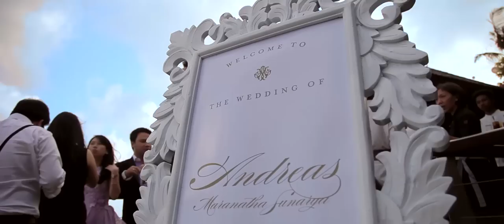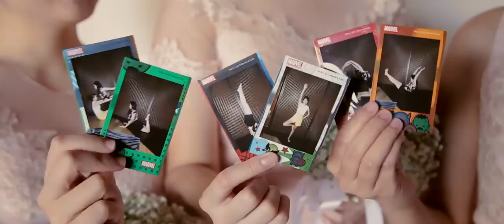Axioo - Andreas & Yunita Wedding Trailer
If there’s one thing I learned from being around weddings a lot is this: Family Comes First is the number 1 rule in Indonesian culture. I’ve learned that honoring and respecting family has been incorporated into every wedding tradition in our culture. I’ve learned to respect the culture and to ask the bride and groom about where they’re from, what formalities they follow and how they would like to be treated before I grab my camera. I’ve also learned that when dealing with the whole extended family, the key is to remember to be kind and to stay calm.

Andreas and Yunita is the perfect example. They are both naturally very calm and everyone will marvel at how easily they handle the rowdiness of the whole big family at their wedding. They make handling the day look very easy, proving to me that staying cool, especially on the most important day of your life, is very important. This is a lesson I intend to keep and make use of during my own wedding later.

Thank you, Andreas and Yunita, for sharing your happiness with me, and for sharing a life lesson. Staying cool will be my new mantra. Stay calm and have it your way!

Cheers,

Yosep